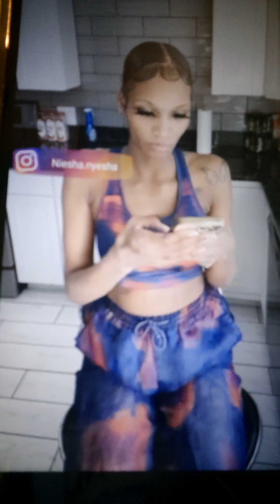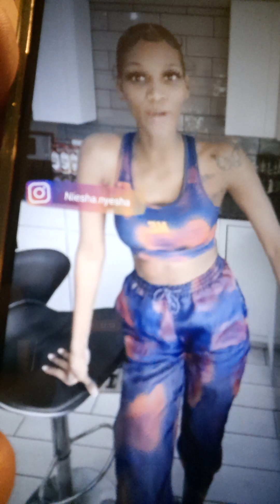crooked John çudnick.clev civilian investigation....$dacia60